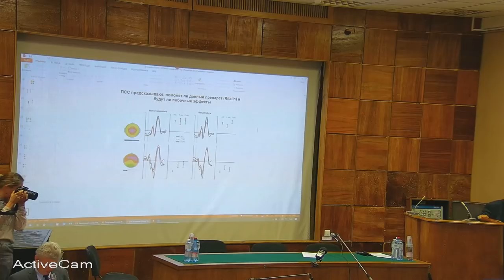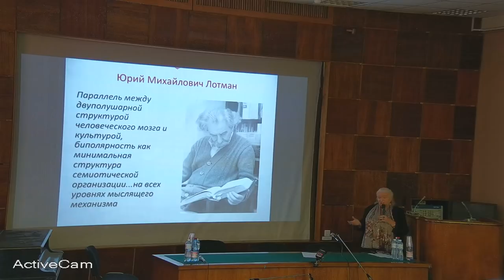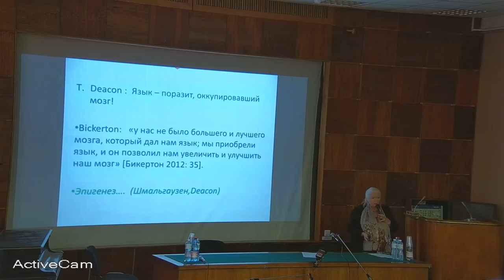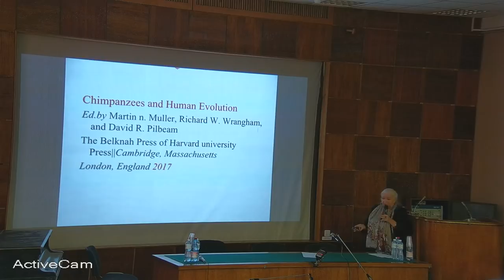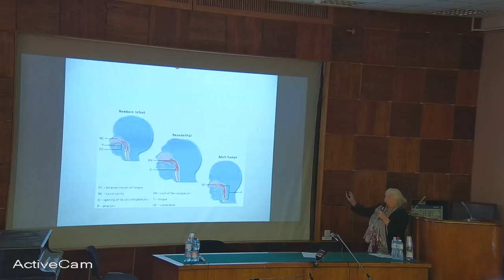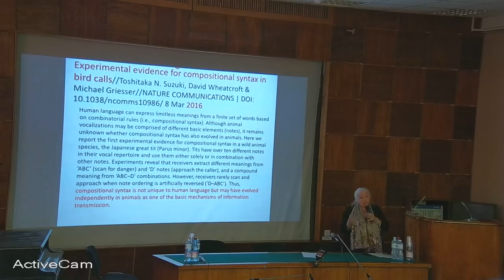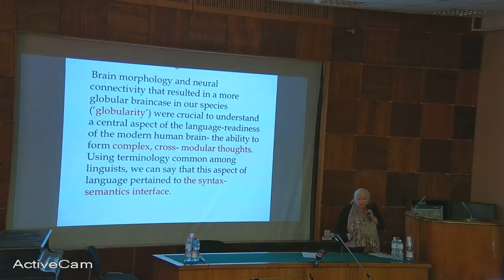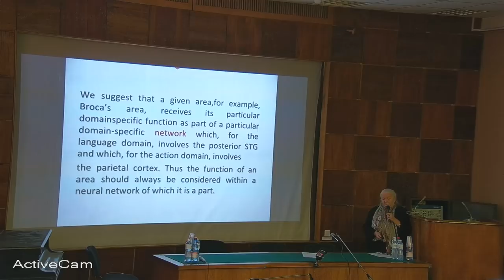Т.В. Черниговская «Язык и мозг – взгляд из 21 века» 26 октября 2018 года Санкт-Петербург